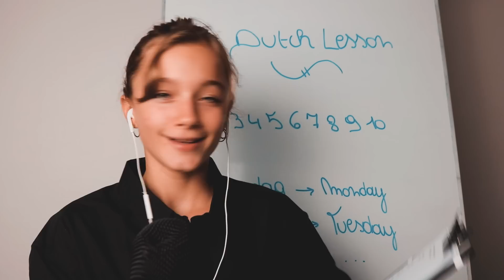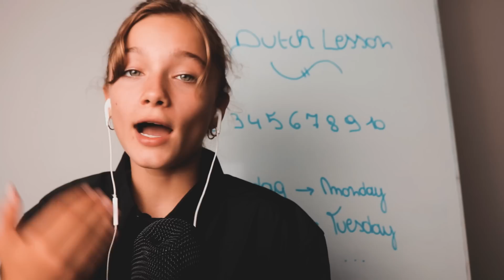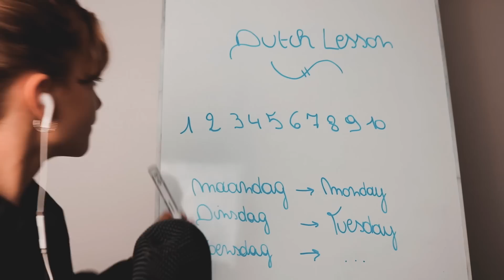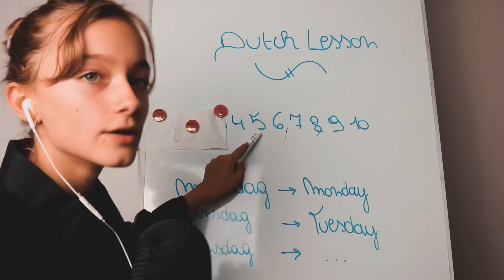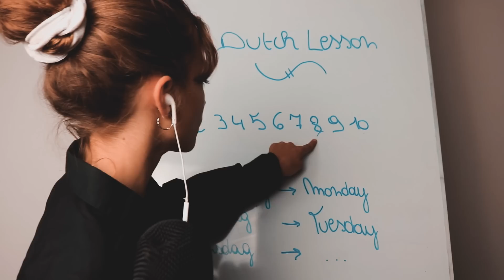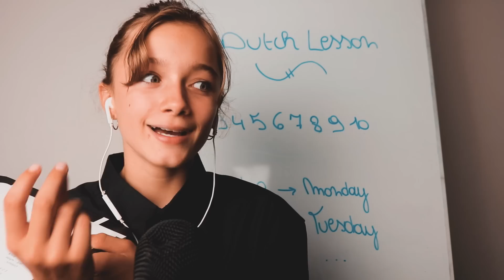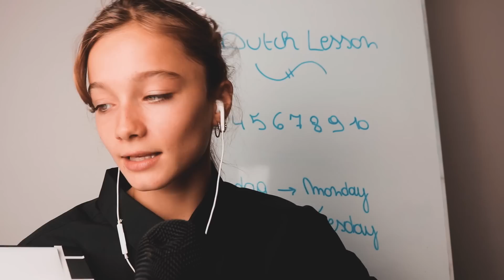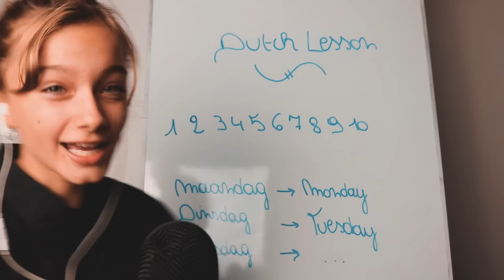ASMR I *TRIED* TEACHING YOU DUTCH!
Hey! Today I'm going to try TO teach you Dutch!